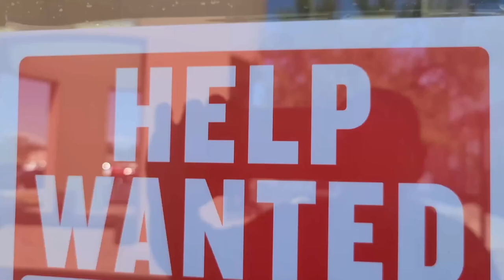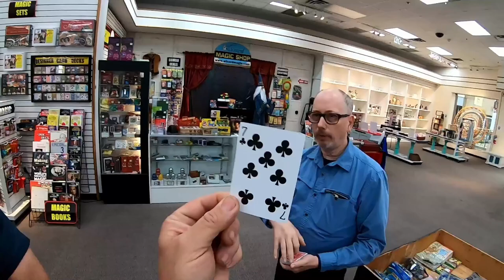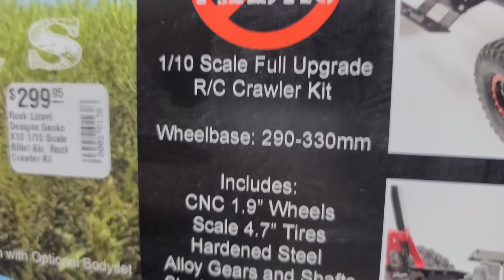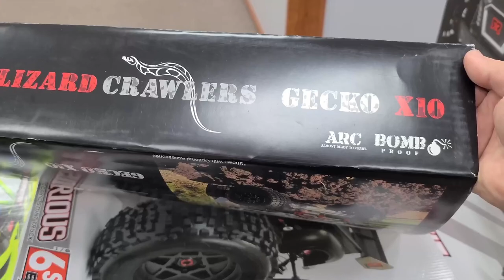P&F Hobbies and Gifts Store Tour - S01E077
We had the honor to team up with Derrick from Derricks AZ RC and head out to Mesa, Arizona to take a tour of the largest hobby shop in the Phoenix Valley. We took a tour of P&F Hobbies and Gift, with our awesome tour guides Patty and Fred Klinger. Please consider supporting my channel through Patreon, it would mean a lot!! the more that join and support, the cooler stuff we will get going on this channel! we will also be putting together some special perks for all that join done the road. Thank you buddy!!!

Amazon Music:

If your new to my channel, please check out the following video on my introduction to the channel!!